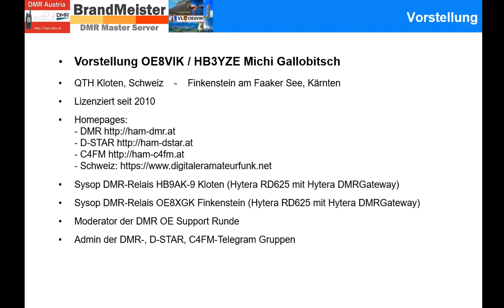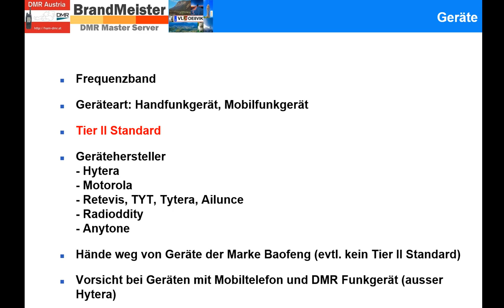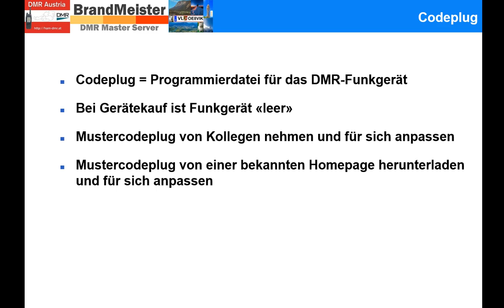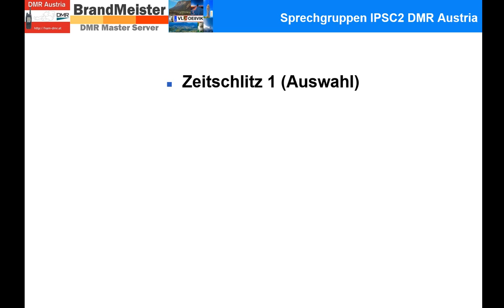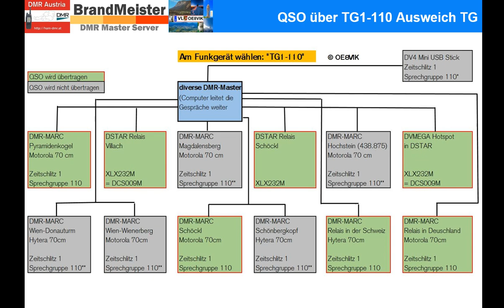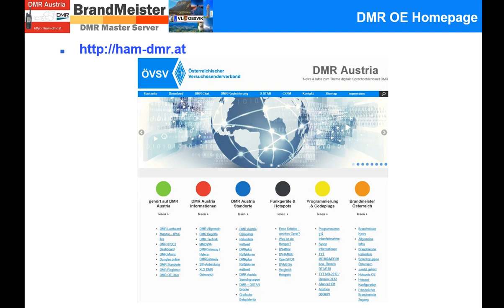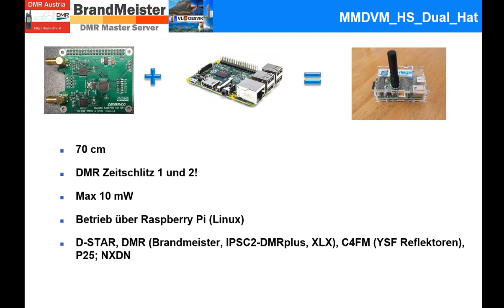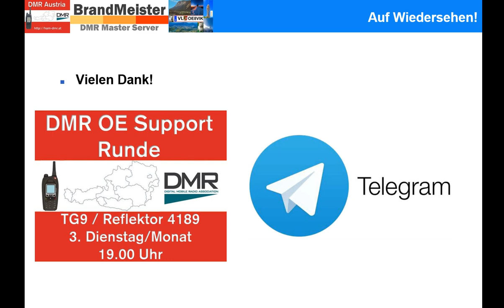1. Einführung in DMR von OE8VIK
Auf diesem Kanal gibt es Videos zum Thema Amateurfunk. Der Kanal ergänzt meine Homepages: